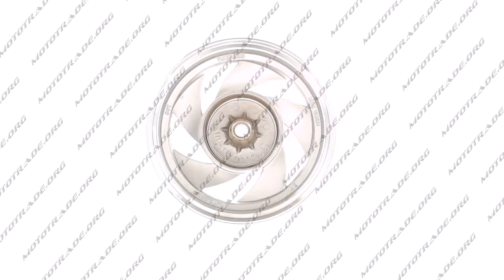D 1103 Диск колеса 2,50 10 зад, барабан легкосплавный Honda LEAD ZY, шт